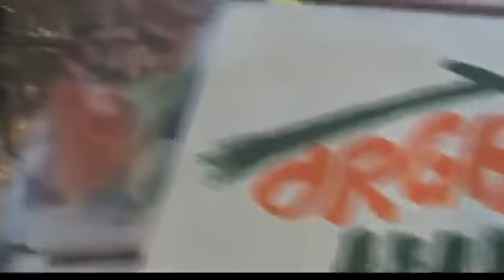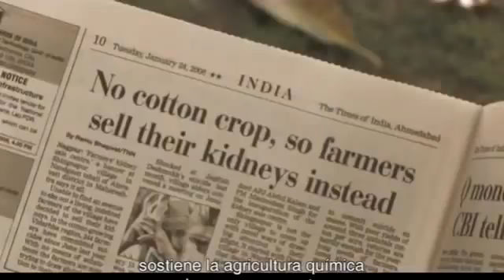One Man One Cow One Planet 3de6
One man one cow episode 3 of 6
Organic manure made from the cow dung.